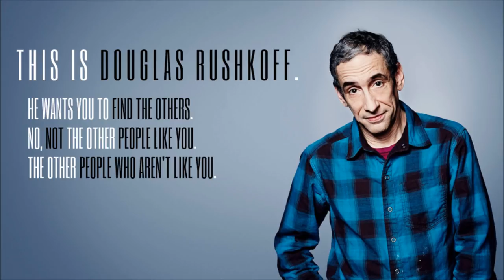OCCULTURE 124: Douglas Rushkoff // Team Human & Disconnecting From the Antihuman Agenda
Returning guest Douglas Rushkoff is back to spit some hot fire about his latest book, Team Human, a manifesto written with one goal in mind: to remake society and culture in our image and in our favor; to reconnect with ourselves and with each other; and to return to our roots as the social creatures we truly are, with face-to-face interactions IRL, as they say in the not-so-social media.

For those of you don’t know Doug or didn’t hear him way back in episode 17, he is perhaps the most accomplished guest to grace the airwaves with me. He’s an award-winning author, broadcaster, and documentarian who studies human autonomy in the digital age. He hosts the popular Team Human podcast, has written more than twenty books, contributes regular columns to Medium, CNN, Daily Beast, and the Guardian; has made two PBS Frontline documentaries; and has also coined such concepts as “viral media” and “social currency.” He’s also a research fellow of the Institute for the Future, and founder of the Laboratory for Digital Humanism at CUNY/Queens, where he is a professor of media theory and digital economics.

This chat is Doug firmly in his element, riffing on topics such as technology’s antihuman agenda, digital and social media, spiritual pursuits, language, nature and art. You will absolutely hear why Doug was named one of the world’s ten most influential intellectuals by MIT.

I originally did have about 20 minutes of it chunked out for an extension, but based on the material, I just wanted everyone to hear it all. And hear it all I hope you do.

RESOURCES

Tees, tanks, hoodies, crops, hats. Check ‘em out

MUSIC

Vestron Vulture - “I Want to Be a Robot (Tribute to Giorgio Moroder)”

PRODUCTION & LICENSING

Executive Producers: Mike K., Carter Y., Mauricio G., Alyssa S., Daniel R., Kelly C., Bruce H., David G., Jeremy V., Marcelo T., Christopher B., Timothy W., Nick F., Michael Q., Jamaica J., Mute Ryan, John W., Paul S., Andy E., Colleen F., Catalina M., Saliyah S., Michael W., Raymond G., Kevin C., Michael S., Blake S.

REMINDER

Love yourself. Think for yourself. Question authority.